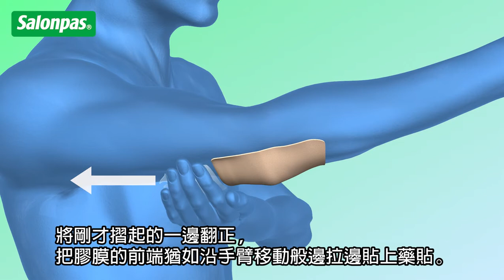【正確使用】撒隆巴斯 舒適貼 / 手肘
香港　ELBOW